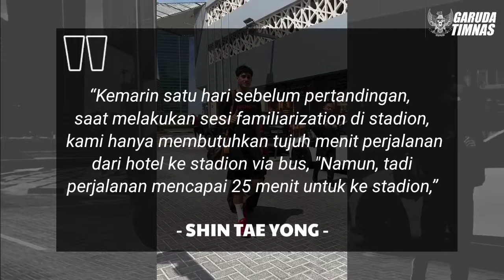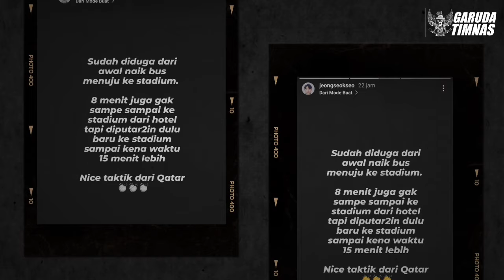Bus dibuat Muter Penalti Gaib!! Inilah 5 Kontroversi Indonesia vs Qatar di Piala Asia 2024